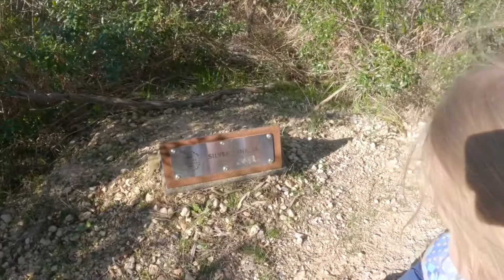Sadie's family goes for a bushwalking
I had so much fun bushwalking with my family - and Mum has a new GoPro so this is her very first GoPro video! We didn't have to go very far from our house to find this great spot. It even has a secret cave!

You might also like some of the other videos I have of spending time in nature